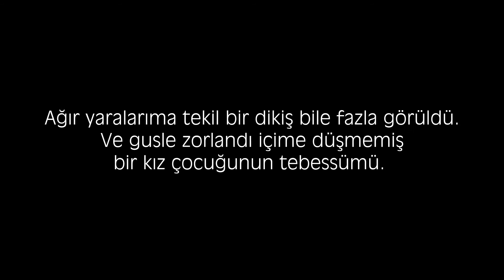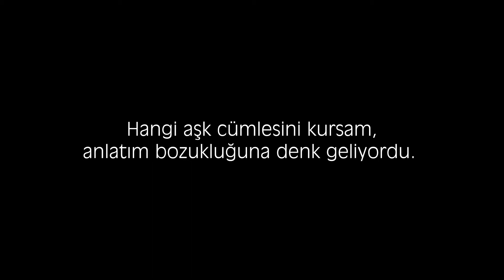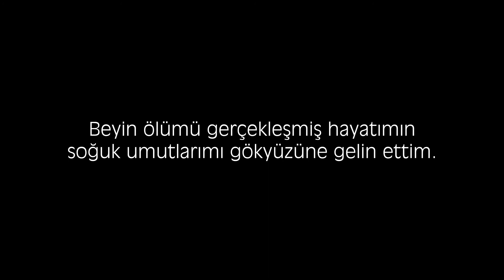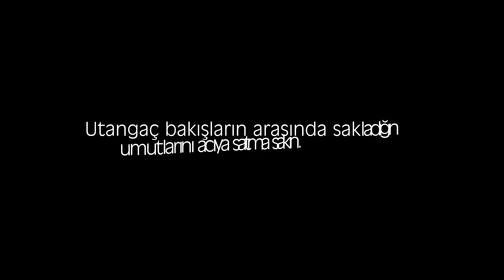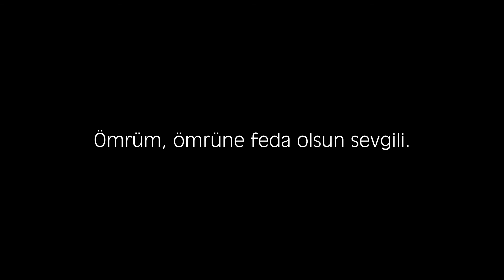Mert Topuz - Yastık Altı Gözyaşlarımdan İfşa Edildi Öyküsüzlüğüm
Pervasız düşlerimi,
Yalın ayak gözyaşlarımı es geçiniz lütfen.
İçimdeki çocuğu kaybettiğimde anladım;
Diri iken bile
Omuzlarında kendi cenazeni taşımak zorunda kalındığını.
Ağır yaralarıma tekil bir dikiş bile fazla görüldü
Ve gusle zorlandı içime düşmemiş bir kız çocuğunun tebessümü.
Hangi aşk cümlesini kursam, anlatım bozukluğuna denk geliyordu.
Gözlerimde ne zaman bir umut belirse,
Çocuksu yüreğim hep acının kürtajında can kaybından
Ayrılığa hüküm giyiyordu.

Yetim çocukların yüzüne bir şiir vurana kadar tüm harflerimi azat ettim.
Bir ayağı uçurum boşluğuna düşmüş yüreğimi ayaklandırıp
Nihavent bir sesin rengine buladım sevdamı.
Ya bir şiirin ortasında sevda niyetine asın beni
Ya da ulu orta bir yerde kafiyesizliğimden vurun beni.

Sen ne zaman sesini yüreğimden çektin,
Beyin ölümü gerçekleşmiş hayatımın soğuk umutlarımı
Gökyüzüne gelin ettim.
Yokluğunu kapatmaya çalıştıkça,
Yastık altı gözyaşlarımdan ifşa edildi öyküsüzlüğüm.
El ense edildi aşka düşük yapmış mavi sürgünlüğüm.
Ve nefesime revâ görülmüş penceresiz bir ölüm.

Zaman aleyhte biliyorum.
Kavuşmalar, imkansızlığa / sonsuzluğa tehirli.
İçerden üzerimize kilitli bir acıyı ayıkladık hayat sahnemizden.
Sonra da mutlulukların bize kapı duvar olduğunda öğrendik,
Sevdanın konuşulmayan alfabesini.
Ve iki bedende bir sevdayı yaşatmaya çalışırken
Ölü doğmuş binlerce şiiri uyandırdık yüzyıllık uykusundan.

Oysa biz;
Gül'ümsediklerinde her iki yanağında
Peygamber çicekleri açan çocukların dualarında büyüyen sevdaydık.
Bedenlerimize bir ayrılık dikilse de,
Utangaç bakışların arasında sakladığın umutlarını acıya satma sakın.
Hüzünbaz ve işvebaz sancılarına inat sen sakın vazgeçme kendinden.
Aldırma zorluklara, boyun eğme karanlıklara.
Unutma sevgili;
Gül'üşlerindeki umuttan nasiplenip
Afrika çöllerini bile
Çicek bahçesine çevirebilecek kadar sevdalı hücrelerimiz.

" Ömrüm, ömrüne feda olsun sevgili. "

Seslendiren : Mert TOPUZ
Şiir : İsmail SARIGENE